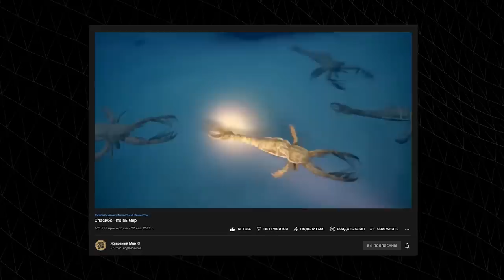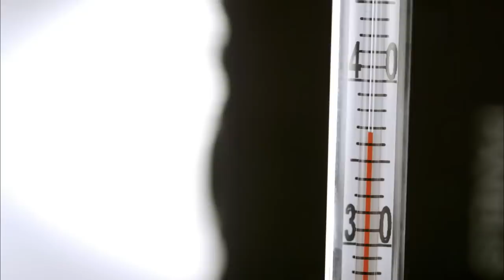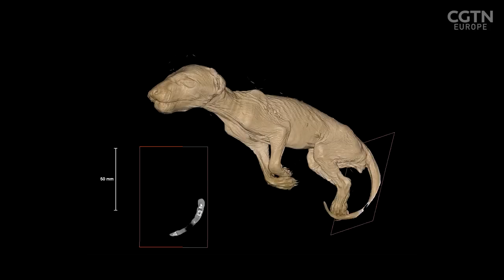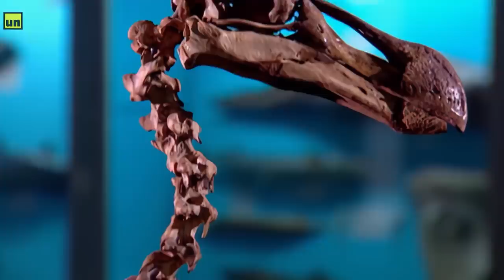Уже не вымерший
Возможно ли воскресить вымерших животных? Первым, кто задал себе этот вопрос, скорее всего, стал древний неандерталец, который охотился на мамонтов с целью получения ценных в условиях ледникового периода меха и мяса. Возродить мамонта ему, естественно, не удалось, однако спустя пару тысяч лет этим хочет заняться его дальний потомок — человек. Удалось ли ему это ?

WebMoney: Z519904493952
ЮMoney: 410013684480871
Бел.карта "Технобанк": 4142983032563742